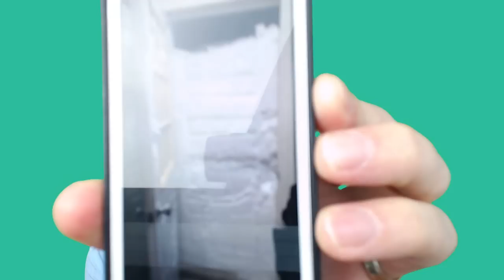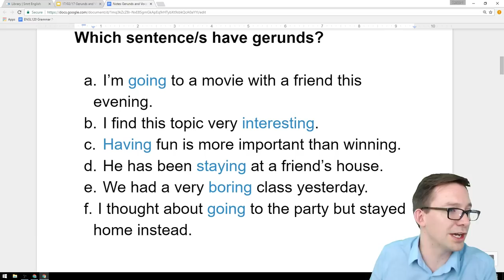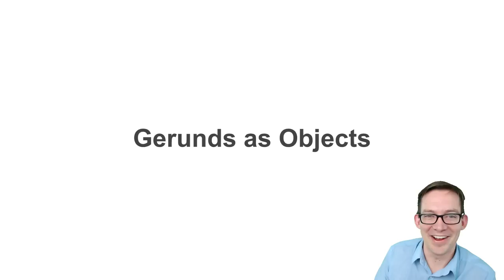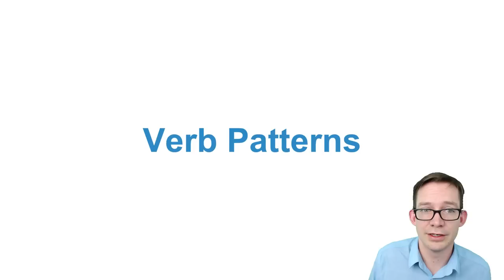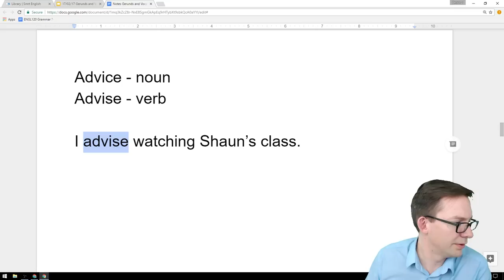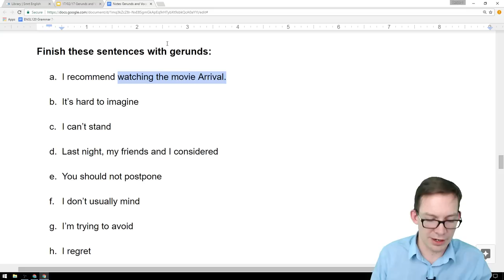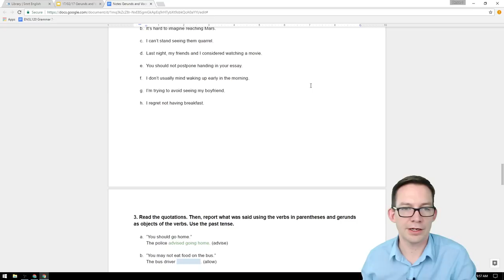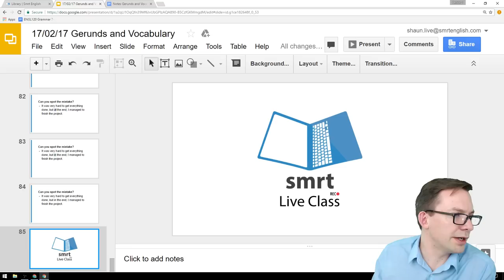Gerunds and Vocabulary - Intermediate English with Shaun #46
Watch this course live for free on YouTube every Friday at 17 00 GMT (17 00 GMT =

-1-hour lesson per week with a Canadian or American teacher

We will continue looking at the common ways gerunds are used in sentences and will work on some of the vocabulary from unit 6

Learn English with Shaun at the Canadian College of English Language!